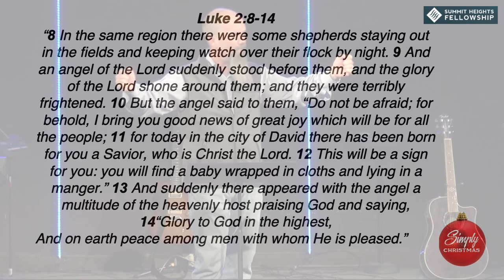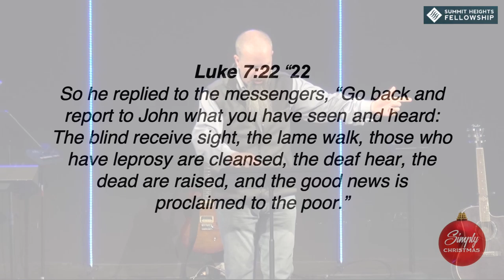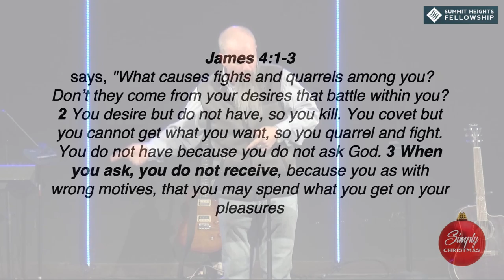December 8, 2019 Edward Crouch Simple Christmas Intro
Edward Crouch
Simple Christmas
Intro